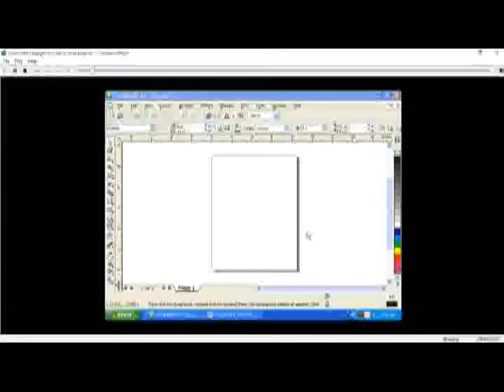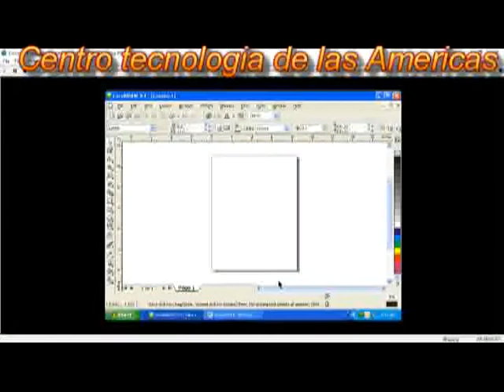Cours Corel Draw Chapitre 3 Lecon 11